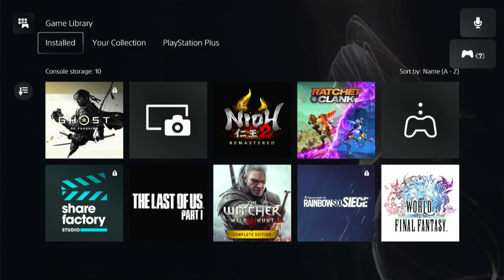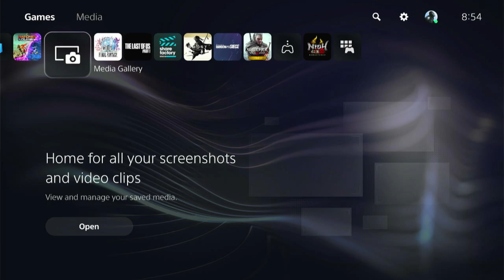Ratchet and Clank: Rift Apart Part 3 (EN\RU)